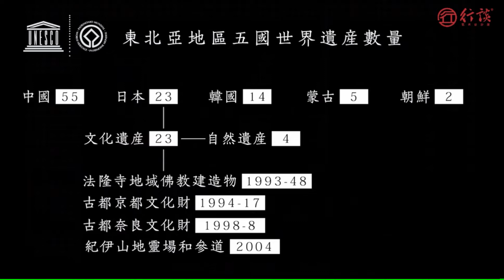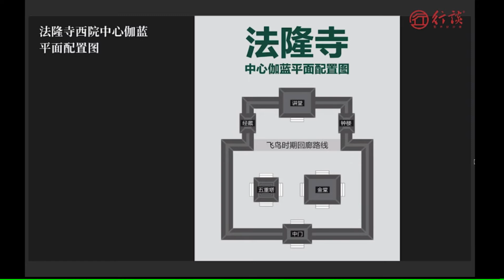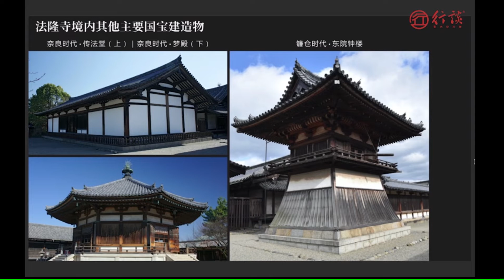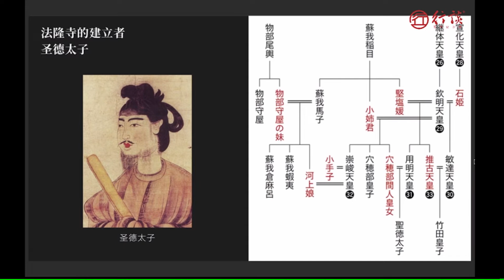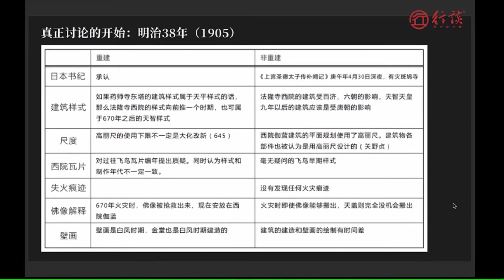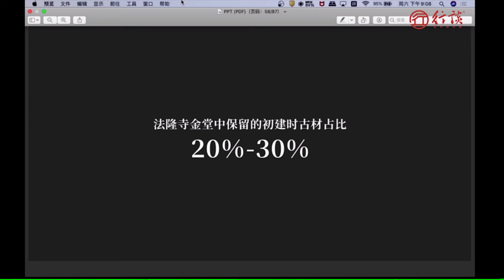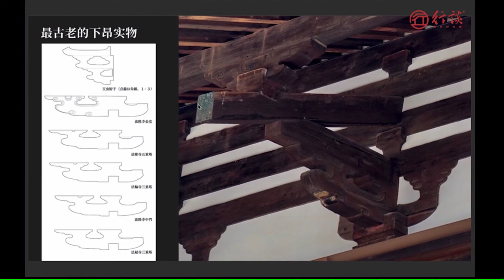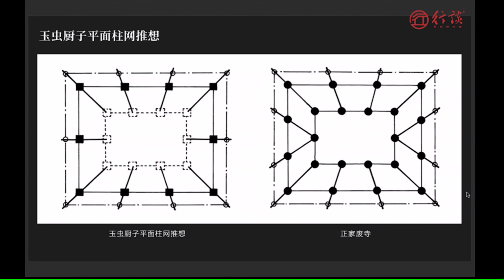迷一样的法隆寺